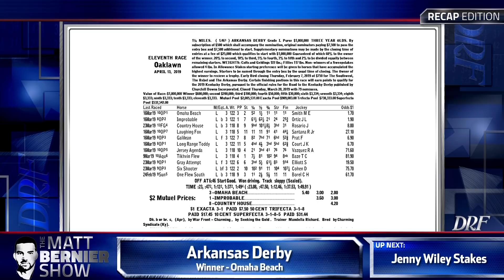Matt Bernier Show Recap - Arkansas Derby 2019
Matt Bernier recaps the Arkansas 2019 here on DRFTV